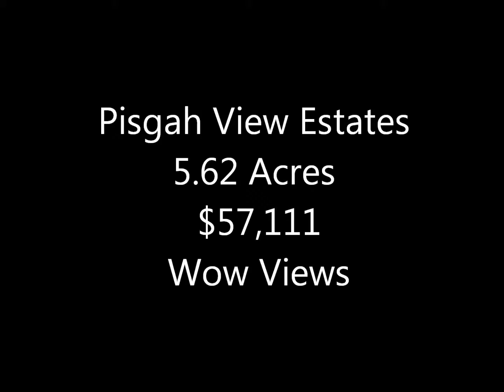Pisgah View 5.6 acres land for sale Bethel North Carolina video .wmv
LANDCRAZY.COM
LAND IS WHAT WE DO...
EXTREMELY PRIVATE SETTING, WITH ENVIABLE VIEWS THAT RUN FOR MILES AND MILES. MT PISGAH AT 12 O'CLOCK SETS THE STAGE. THE HOMES ARE IMPRESSIVE BUT AT THIS PRICE YOU CAN BUILD A CABIN AND BE JUST FINE. THE BUILDING SITE IS SIMPLY EASY. ANY BUILDER WILL LIKE IT.I SOLD A LOT IN MOSA ALMOST THE SAME FOR 110k. THIS IS A GREAT DEAL. TAKE YOUR MAPS WHEN YOU SHOW. CLIMB TO THE TOP SERIOUSLY IT'S UP THERE. SO GO FOR VIEWS AND ELEVATION OR DON'T GO AT ALL
LANDCRAZY.COM
SEE YOU IN THE WOODS
JACKIE CURE